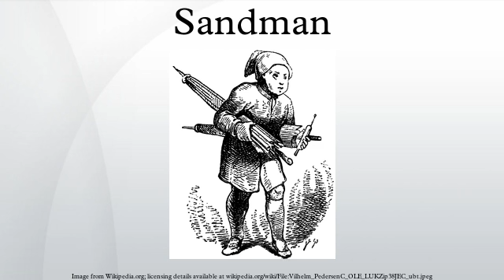Sandman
The Sandman is a mythical character in central and northern European folklore who brings good dreams by sprinkling magical sand onto the eyes of people while they sleep at night.